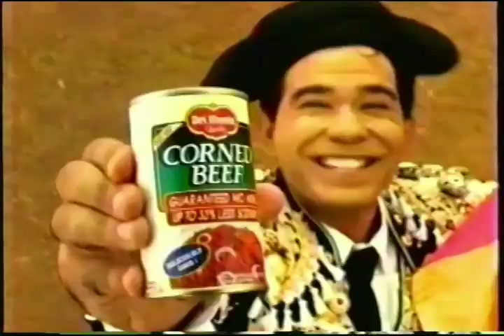Del Monte Corned Beef 30s - Philippines, 1998